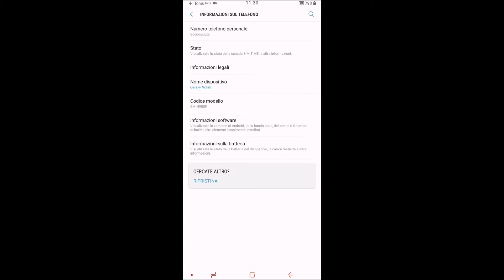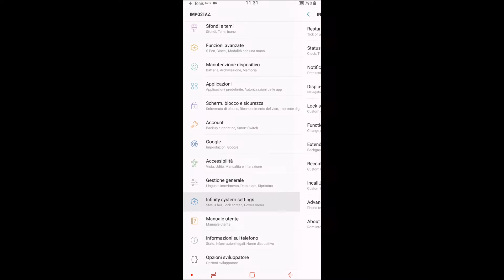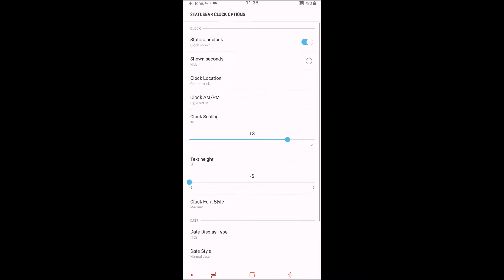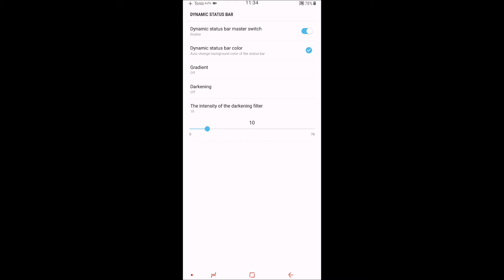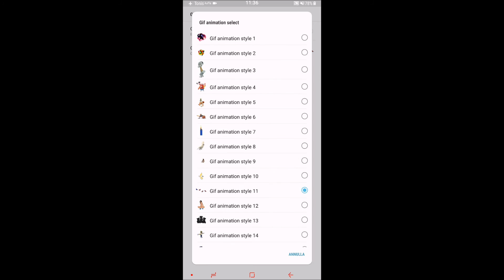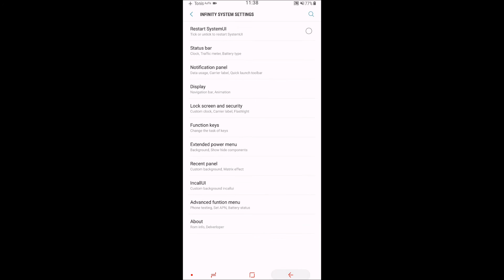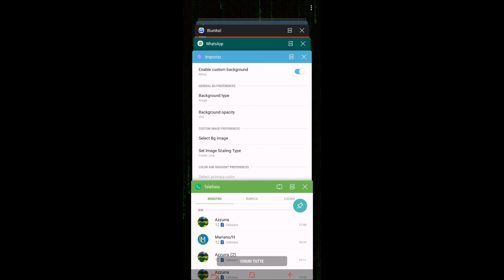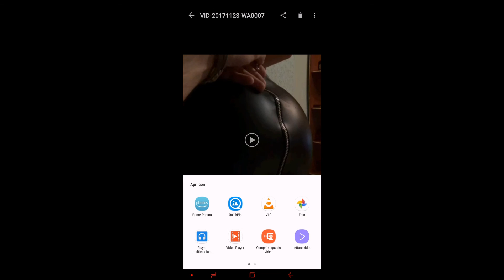INFINITY DX5 FINAL NOUGAT ROM La Recensione * Samsung Galaxy Note 8 S8 S8 Plus